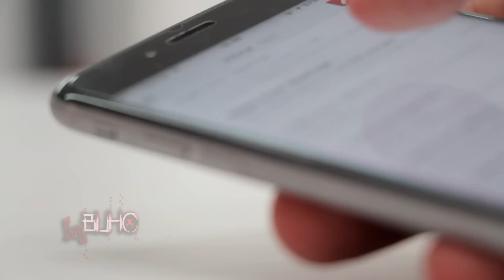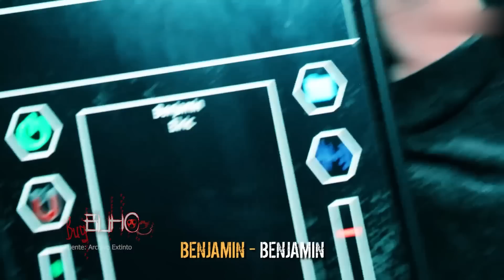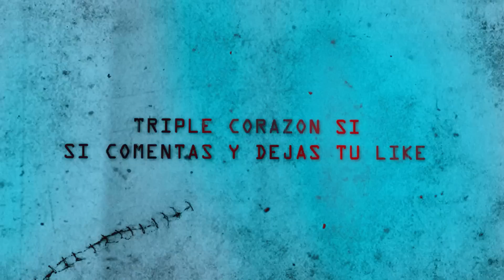NO VEAS SOLO | 5 Videos de TERROR Que te Haran TEMBLAR de MIEDO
| Equipo BugBuho |
-Editor:
Miguel
-Voz:
BugBuho